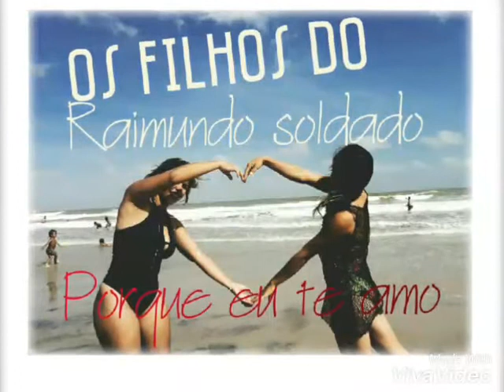OS FILHOS DO SOLDADO .Porque te amo